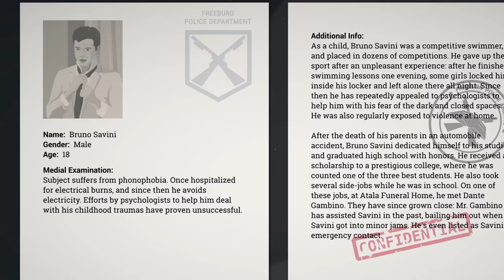THIS IS THE POLICE - Official Trailer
This Is the Police is Now Available for iOS and Android!

About the game:
This is the Police comes along with a rich and fully voiced story. Jack Boyd is portrayed by Jon St. John, the voice of Duke Nukem.